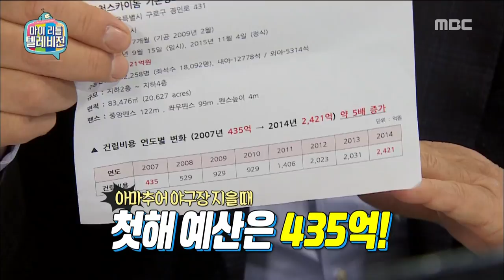[My Little Television] 마이 리틀 텔레비전 - Heo Gu yeon, "The problem with a domed stadium" 20151205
Heo Gu yeon, "The problem with a domed stadium"